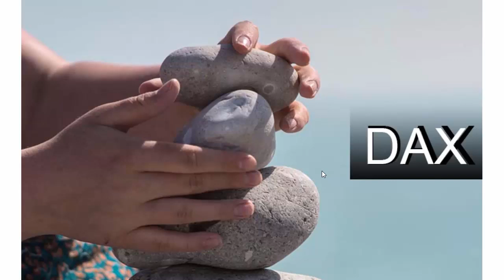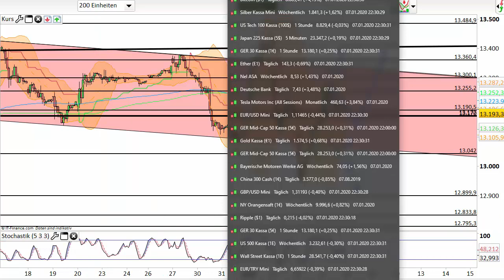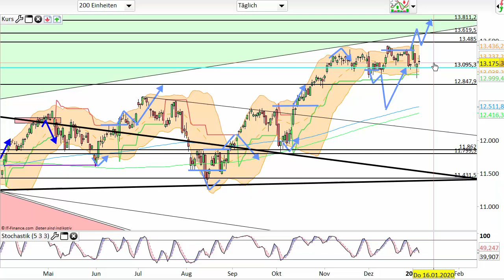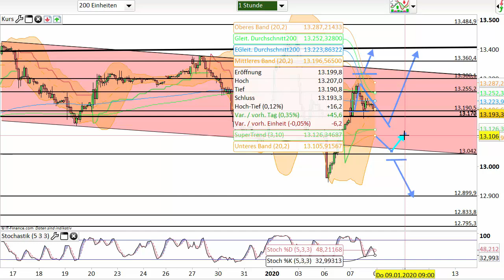Dax Analyse 08.01.2020